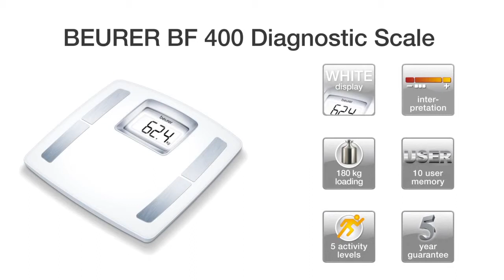Diagnostic Scale BF400